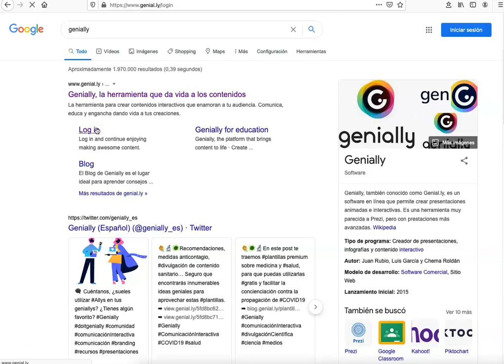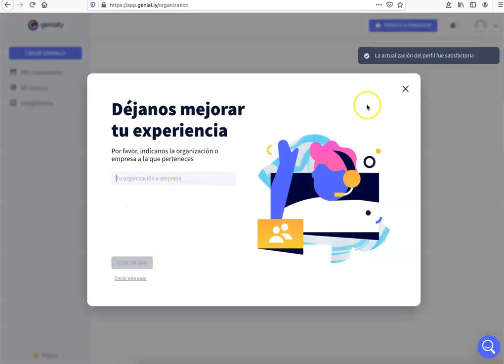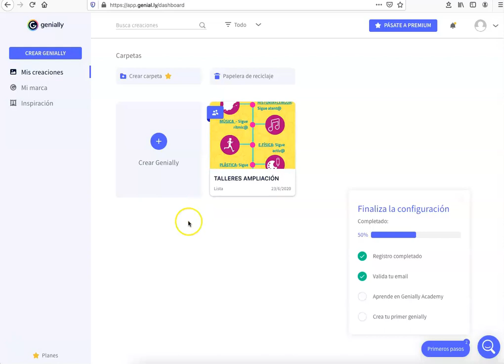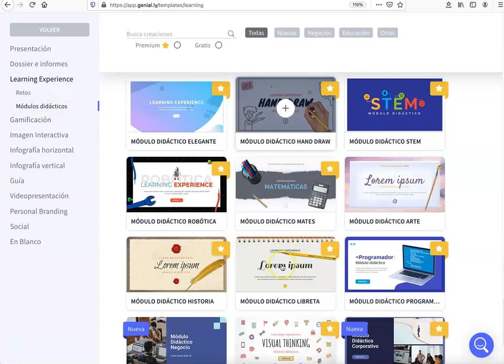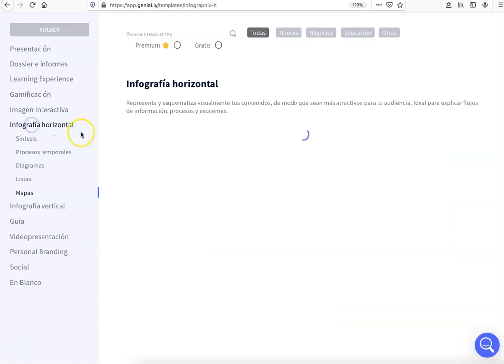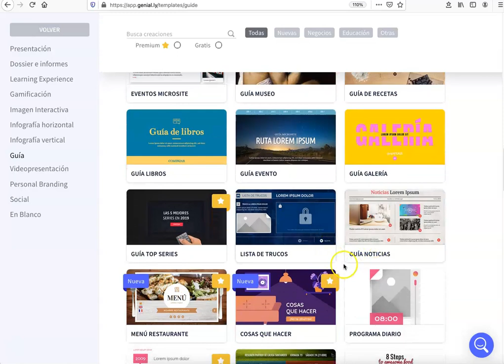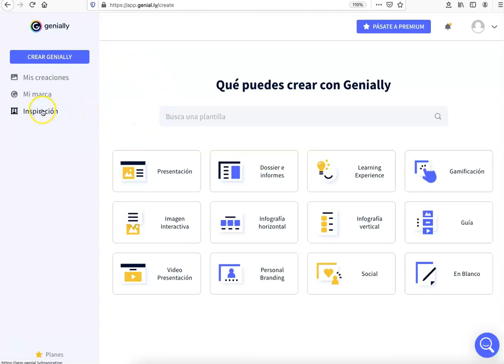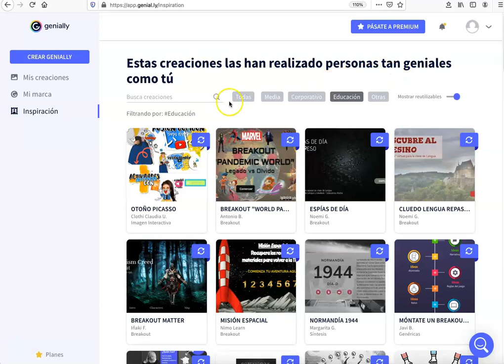Genially: Una herramienta para el aula 1/6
Cómo registrarse en Genially
Un paseo por Genially